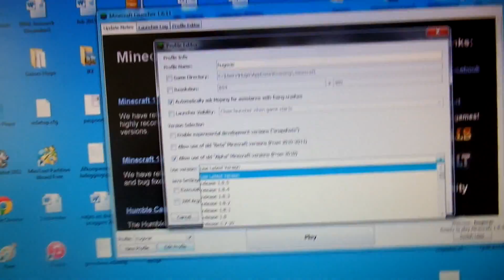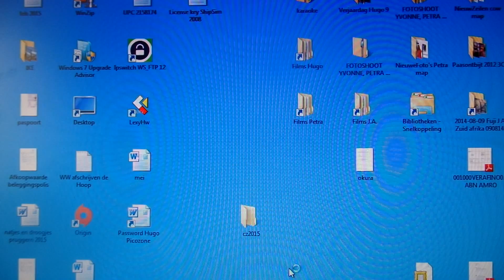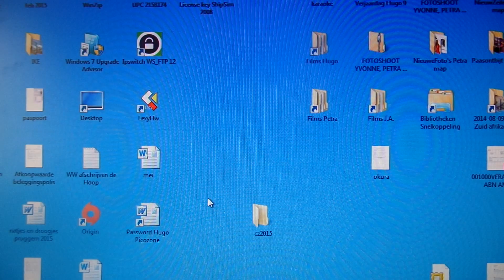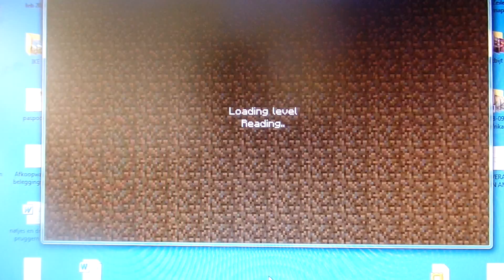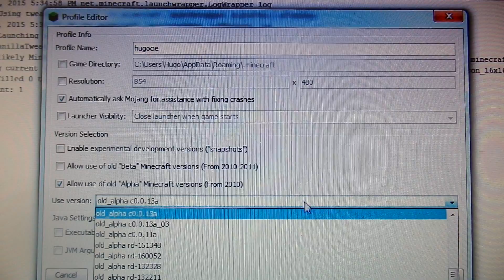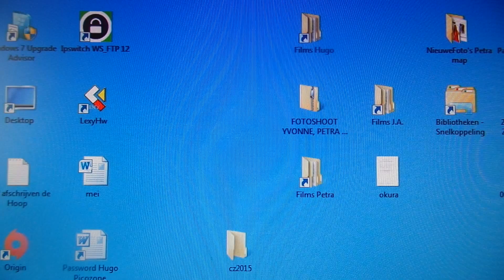minecraft tijden deel 1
stp stan power